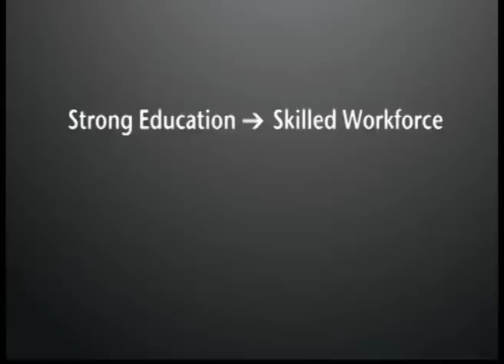Sustainable Development PSA - 3 of 4